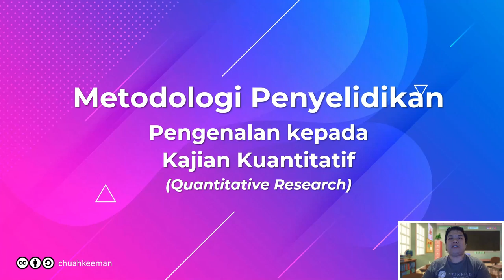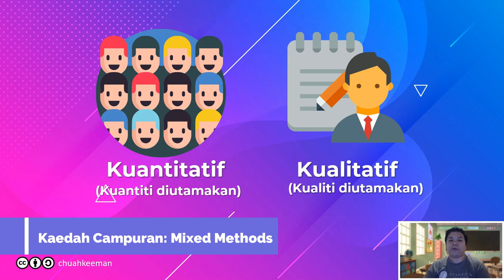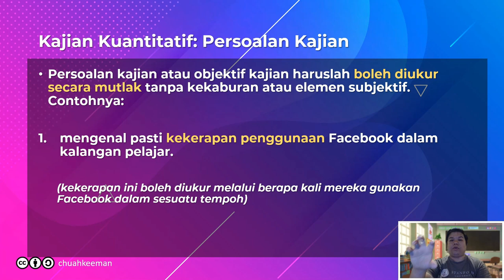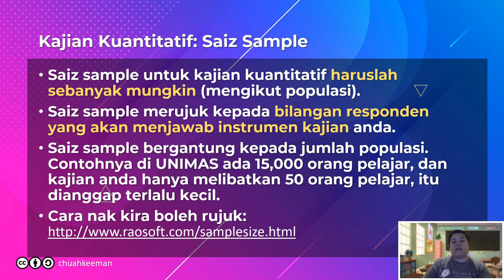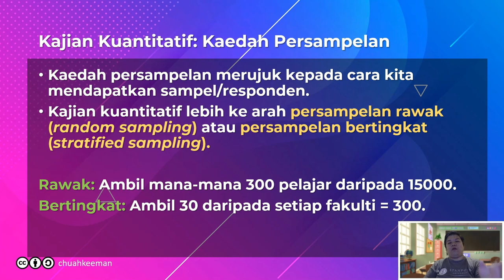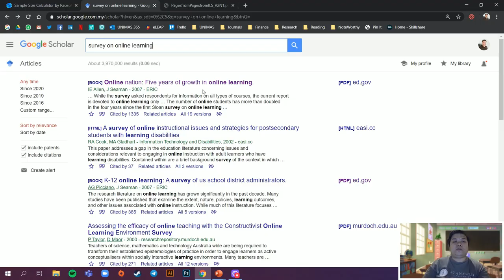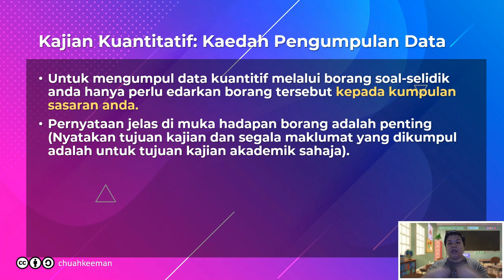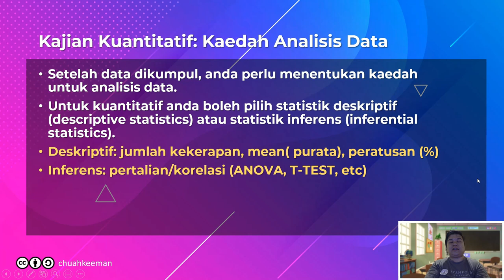Panduan Mudah Kaedah Kajian Kuantitatif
Video ini menerangkan secara ringkas perkara penting dalam kajian kuantitatif khususnya kepada pelajar prasiswazah dari segi metodologi penyelidikan. This video explains the use of quantitative study in research methodology.